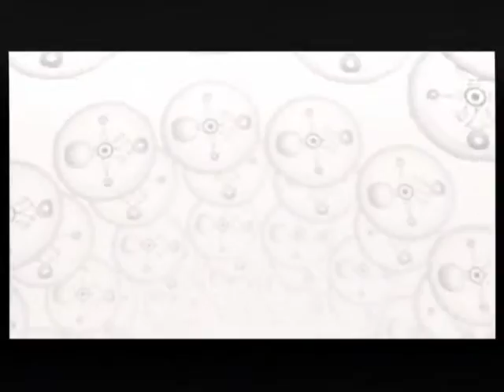ゼルダの伝説 時のオカリナ 適当に縛りプレイ！ part8 (2/2)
次回から極度に気をつけます

操作性を取るか、画質を取るか、どっちだ!!